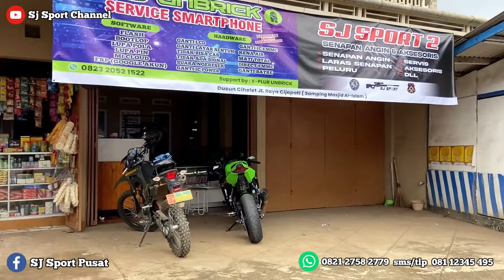UPDATE STOCK & PERSIAPAN TEMPAT UNTUK SJ SPORT 2 ‼️ segera ready BOCAP FX 2 TREK, MD TITAN & BULLPUP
utk mendapatkan hadiah menarik lainnya
klik link dbawah ini 👇🙏🏻🤝

Bagi teman teman juga  yang mencari KAOS POLOS PRIA WANITA PREMIUM bisa klik link shopee

untuk pemesanan senapan bisa hubungi kontak di bawah ini :

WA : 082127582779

sms / tlp : 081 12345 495

untuk luar daerah pembayaran bisa melalui transfer pada :

NO REK :

BRI a/n Sandi Yusuf Nasrullah
BCA a/n Sandi Yusuf N

dan unit akan kita kirim setelah pelunasan

untuk melihat updatean stock dll bisa cek facebook di bawah ini :

- SJ Sport Pusat

- Sjsport Originaal

- Sjsport Originall

- Sandi Sjsport